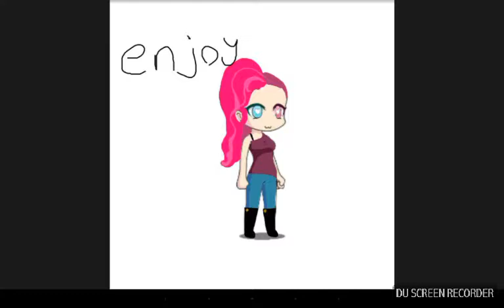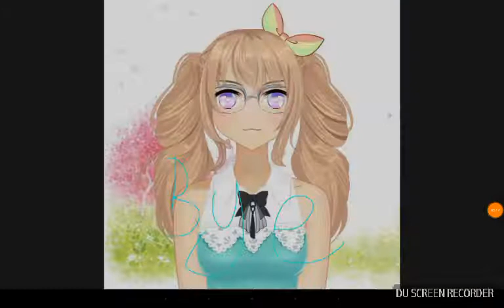My Marvel Dream(part 2)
Recorded by DU Recorder – Screen recorder for Android (sorry it was short)